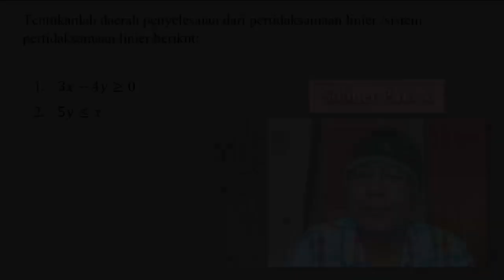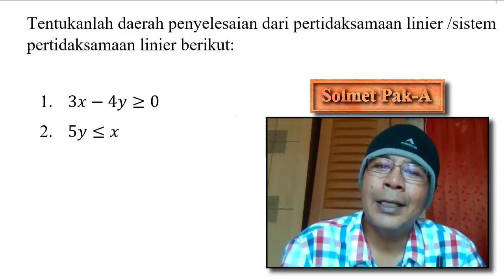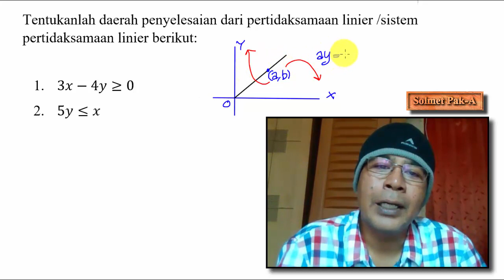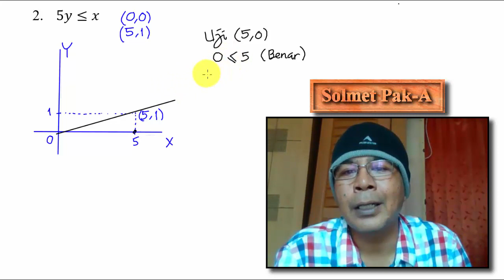PROGRAM LINIER || Menentukan Daerah Himpunan Penyelesaian || Titik Melalui (0,0) | Eng Sub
Kelas XI

Matematika Wajib
Program Linier
Menentukan Daerah Himpunan Penyeleasaian Pertidaksamaan Linier / Sistem Pertidaksamaan Linier

Garis yang melalui (0,0)